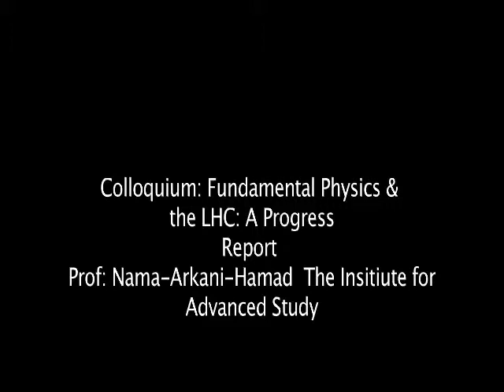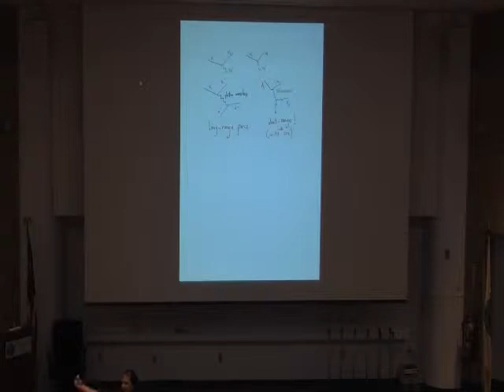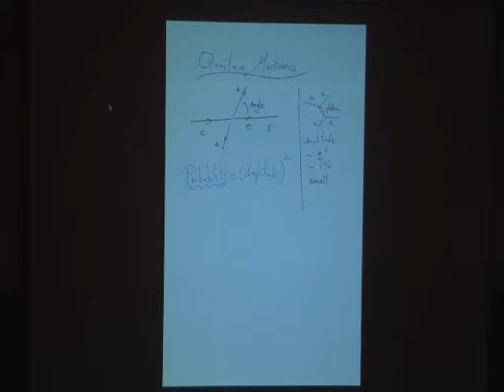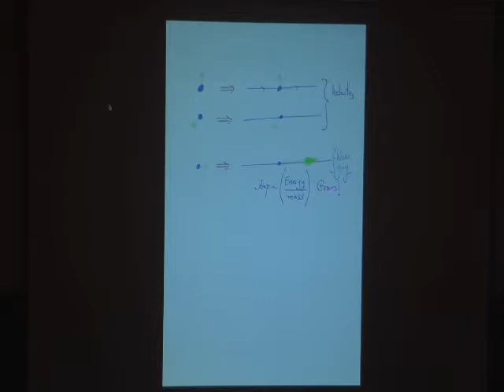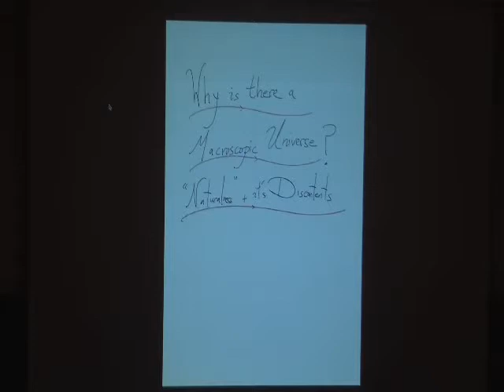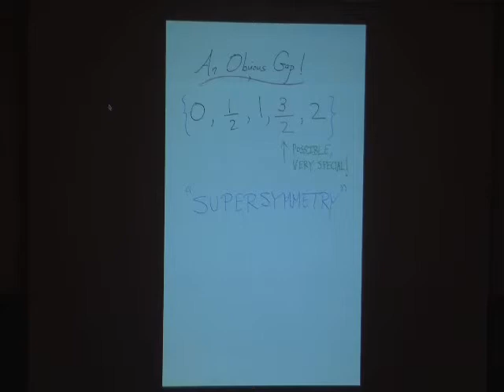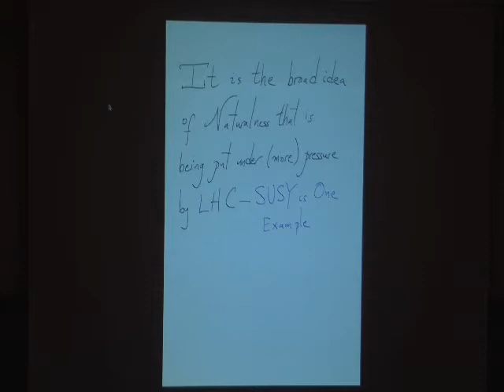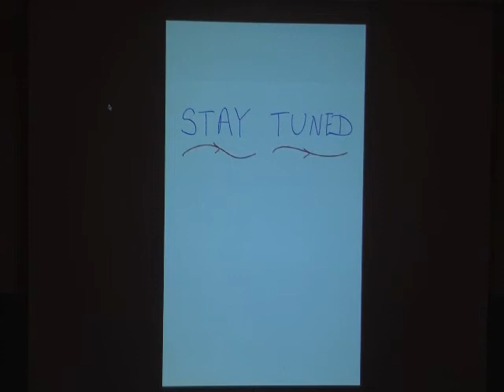Fundamental Physics and the LHC- A Progress Report - Princeton Plasma Physics Lab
Last July's discovery of the Higgs particle at the Large Hadron Collider was a triumph for both experiment and theory in fundamental physics. But the Higgs also introduces major conceptual paradoxes that strongly suggest we are missing essential new physical principles. Chief amongst these is the severe "naturalness" or "fine-tuning" problem, which arises in trying to answer a simple question: why is there a macroscopic universe? It has long been thought that this mystery would be solved by new symmetries or dynamics at the distance scales probed by the LHC. If so, what should we make of the absence of obvious signs of new physics at the LHC so far? Are entirely different kinds of explanations possible? And what should we be looking for from the LHC when it restarts in 2015?